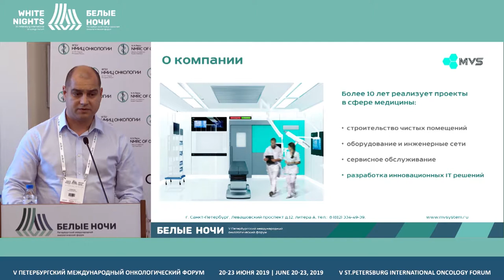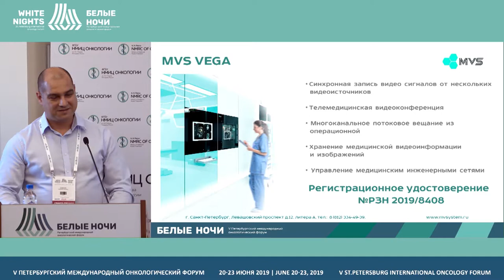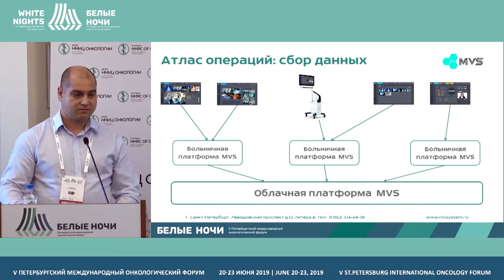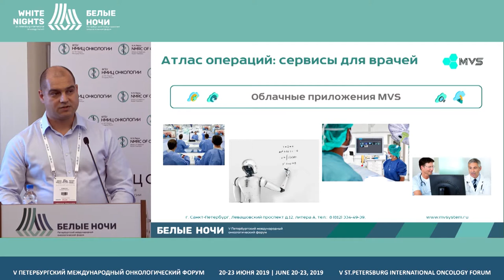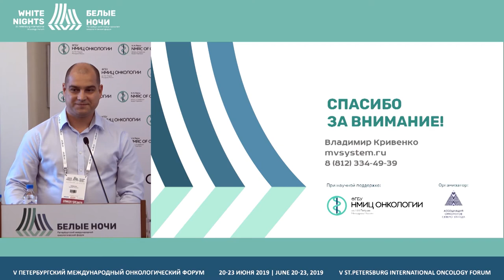Возможности применения телемедицинских технологий в хирургии (Кривенко В.С.)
Кривенко Владимир Сергеевич, Medical Visual Systems -Медицинские системы визуализации, Санкт-Петербург